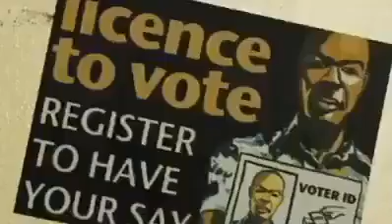Emmerson ft Star Zee, Slim G, Steady Bongo & Zainab Sheriff My vote My life...